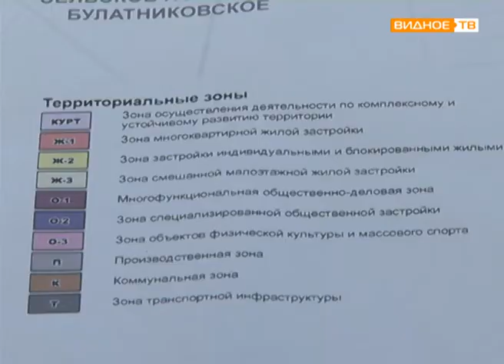"От первого лица" - тема: правила землепользования и застройки